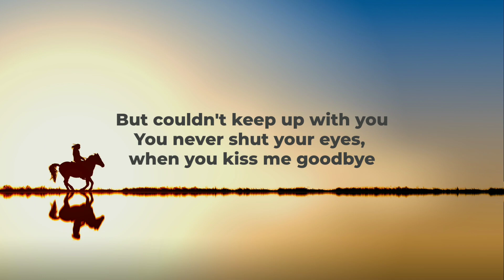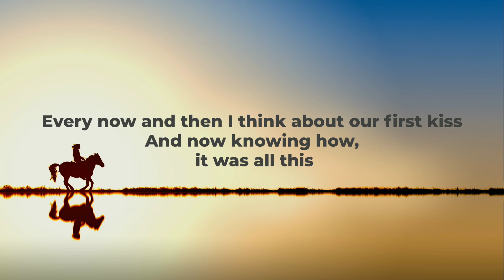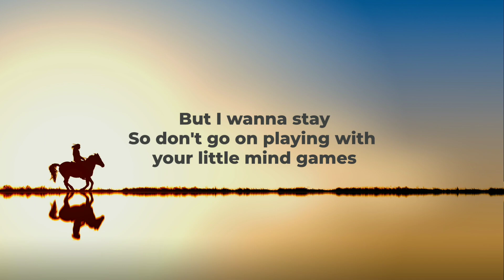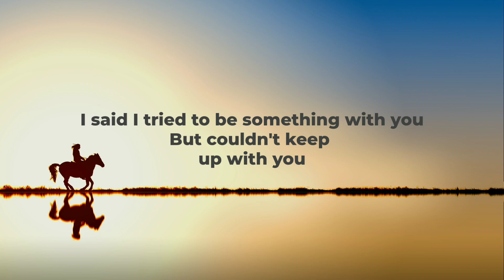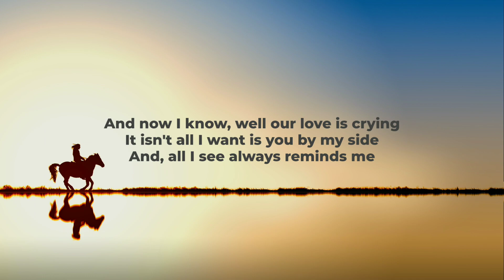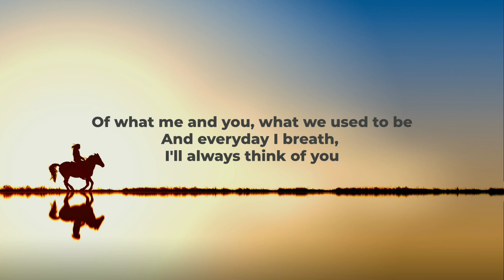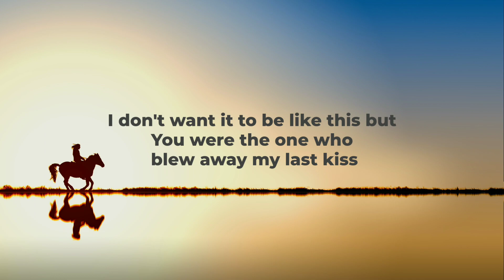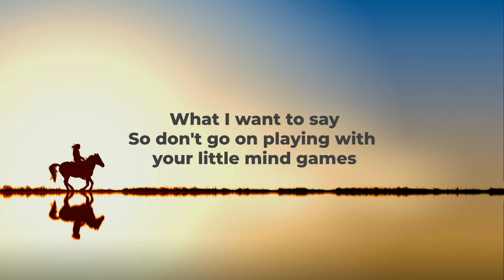AREZRA - Goodbye (lyrics)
Lyrics:

I said, I said what I want to say
So don't go on playing with your little mind games
You know I tried to fall in love with you
But couldn't keep up with you
I hate your attitude
You should learn some gratitude
I said, I said you drive me insane
A far from mile away
How to drive on your own lane
I said I tried to be something with you
You never shut your eyes, when you kiss me goodbye

Just know I didn't want it to be like this
You and I, we was different than the other kids
Every now and then I think about our first kiss
And now knowing how, it was all this

And now I try to be someone you won't know
Everytime I see you in the streets I go low
I don't want it to be like this, but
You were the one who blew away my last kiss

I said, I said but I wanna stay

And now I know, well our love is crying
It isn't all I want is you by my side
And, all I see always reminds me
Of what me and you, what we used to be
And everyday I breath, I'll always think of you
You were a part of me, basically all I knew
But as all things should and at least all that's good
Come to an end

I said I tried make something with you

When you kiss me goodbye

My last kiss